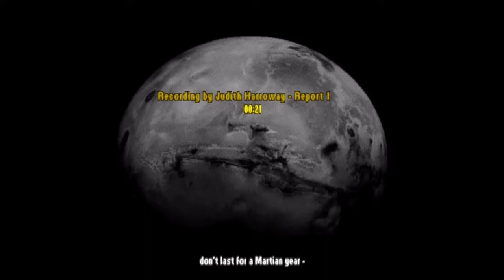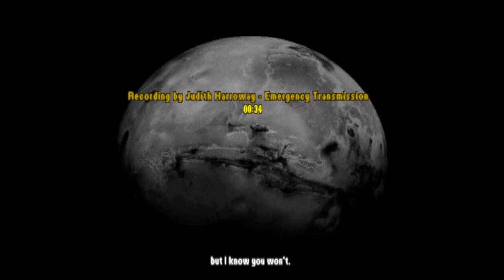Martian Gothic Audio Logs in Chronological Order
Enjoy a tantalizing window into the happenings of Project Vita.  Cropped and ordered from various YouTube sources.